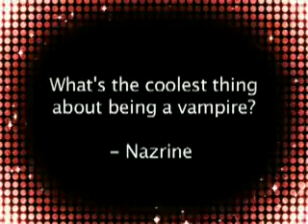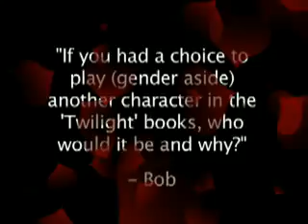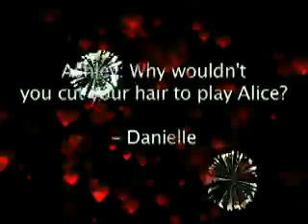Jalice Interviews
All the interviews with Jackson Rathbone and Ashley Greene. Please watch and comment. XOXO, jasperwitlock